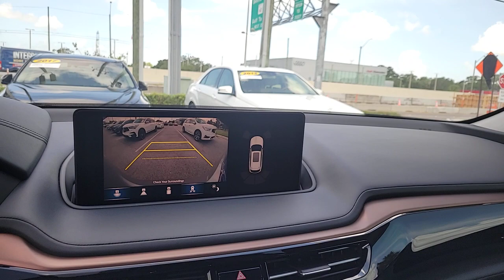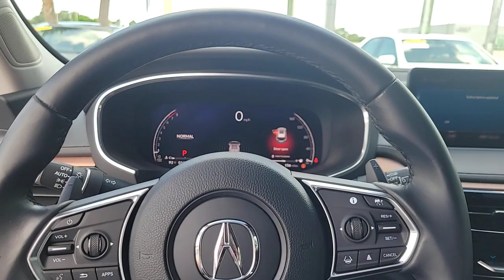2022 Acura MDX Clearwater, Tampa, St. Petersburg, Palm Harbor, Largo, FL 921741A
Lunar Silver Metallic Used 2022 Acura MDX Technology available in Clearwater, Florida at Crown Acura. Servicing the Tampa, St. Petersburg, Palm Harbor, Largo, FL area.

Crown Acura
18911 US Hwy 19 N

CARFAX One-Owner. Clean CARFAX. ACURA CERTIFIED ORIGINALLY PURCHASED AND SERVICED RIGHT HERE AT CROWN ACURA!! TECH PACKAGE...NAVIGATION BACK-UP CAMERA POWER LIFT GATE UPGRADED WHEELS!! BLUETOOTH BACKUP CAMERA NAVIGATION PANORAMIC MOONROOF LEATHER TRIM POWER DRIVER SEAT POWER SEATS HEATED SEATS LANE DEPARTURE WARNING BLIND SPOT ALERT ALLOY WHEELS Apple CarPlay/Android Auto Navigation system: Acura Navigation System with 3D View.brbr19/26 City/Highway MPGbrbrLunar Silver Metallic 2022 Acura MDX TechnologybrbrPrecision Certified Details:brbr  * Warranty Deductible: $0br  * Limited Warranty: 24 Month/100000 Mile (whichever comes first) after new car warranty expires or from certified purchase datebr  * Vehicle Historybr  * Powertrain Limited Warranty: 84 Month/100000 Mile (whichever comes first) from original in-service datebr  * 182 Point Inspectionbr  * Roadside Assistancebr  * 1st scheduled maintenance Complimentary 3-month AcuraLink trial Complimentary 3-month SiriusXM Radio Service. Includes Trip Interruption Rental Vehicle Reimbursement and Concierge Servicebr * Transferable WarrantybrbrbrCALL OR TEXT THE GENERAL MANAGER DARREN HUTCHINSON DIRECTLY AT . All prices plus sales tax tag and titling and dealer service fee of $999.00 which represents cost and profits to the selling dealer for items such as cleaning inspecting adjusting new vehicles and preparing documents related to the sale.
Navigation system: Acura Navigation System with 3D View|12 Speakers|AM/FM radio: SiriusXM|Audio memory|Premium audio system: Acura/ELS Surround|Radio data system|Radio: ELS Studio Premium Audio System|Air Conditioning|Automatic temperature control|Front dual zone A/C|HVAC memory|Rear air conditioning|Rear window defroster|Memory seat|Power driver seat|Power steering|Power windows|Remote keyless entry|Steering wheel memory|Steering wheel mounted audio controls|A/V remote: CabinControl|Adaptive suspension|Four wheel independent suspension|Speed-sensing steering|Traction control|4-Wheel Disc Brakes|ABS brakes|Anti-whiplash front head restraints|Dual front impact airbags|Dual front side impact airbags|Emergency communication system: AcuraLink|Front anti-roll bar|Knee airbag|Low tire pressure warning|Occupant sensing airbag|Overhead airbag|Rear anti-roll bar|Power moonroof|Power Liftgate|Brake assist|Electronic Stability Control|Lane departure: Lane Keeping Assist System (LKAS) active|Exterior Parking Camera Rear|Auto High-beam Headlights|Delay-off headlights|Fully automatic headlights|Panic alarm|Security system|Speed control|Bumpers: body-color|Heated door mirrors|Power door mirrors|Spoiler|Turn signal indicator mirrors|Apple CarPlay/Android Auto|Auto tilt-away steering wheel|Auto-dimming Rear-View mirror|Compass|Driver door bin|Driver vanity mirror|Front reading lights|Garage door transmitter: HomeLink|Illuminated entry|Leather steering wheel|Outside temperature display|Overhead console|Passenger vanity mirror|Rear reading lights|Rear seat center armrest|Tachometer|Telescoping steering wheel|Tilt steering wheel|Trip computer|3rd row seats: split-bench|Front Bucket Seats|Front Center Armrest|Heated front seats|Heated Front Sport Seats|Perforated Premium Milano Leather Trimmed Seats|Power passenger seat|Split folding rear seat|Passenger door bin|20 GLOSS BLACK Alloy wheels|Wheels: 20 x 9 Aluminum Alloy|Rain sensing wipers|Rear window wiper|Speed-Sensitive Wipers|Variably intermittent wipers|4.17 Axle Ratio|ACURA CERTIFIED|ORIGINALLY PURCHASED AND SERVICED RIGHT HERE AT CROWN ACURA!!|TECH PACKAGE...NAVIGATION, BACK-UP CAMERA, POWER LIFT GATE, UPGRADED WHEELS!!|BLUETOOTH|BACKUP CAMERA|NAVIGATION|PANORAMIC MOONROOF|LEATHER TRIM|POWER DRIVER SEAT|POWER SEATS|HEATED SEATS|LANE DEPARTURE WARNING|BLIND SPOT ALERT|ALLOY WHEELS|RECENT OIL CHANGE|PASSED DEALER INSPECTION|FRESHLY DETAILED